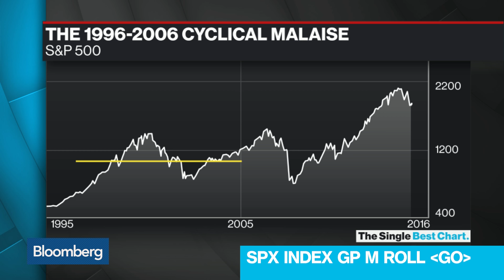Are We Heading for Another Decade of Cyclical Malaise?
Feb. 19 -- In today's "Single Best Chart," Bloomberg's Tom Keene displays the performance of the S&P 500 going back to 1996. He speaks with Kate Moore of JPMorgan Private Bank and Hans Humes, chief executive officer at Greylock Capital, on "Bloomberg Surveillance."